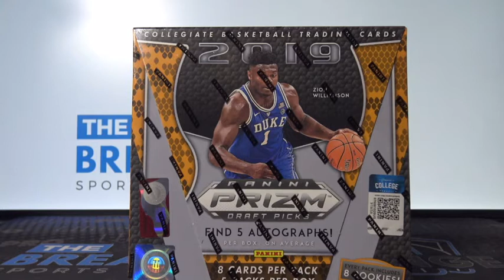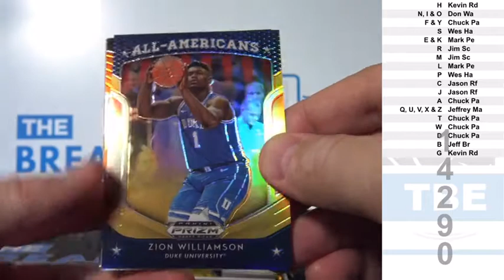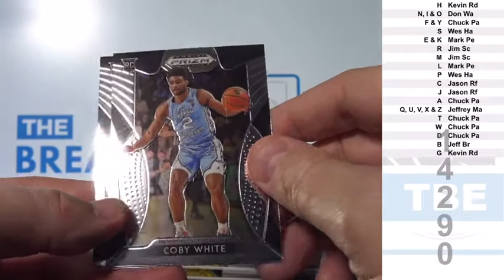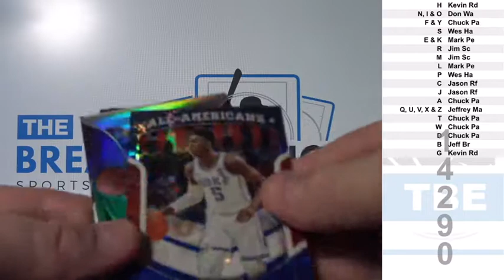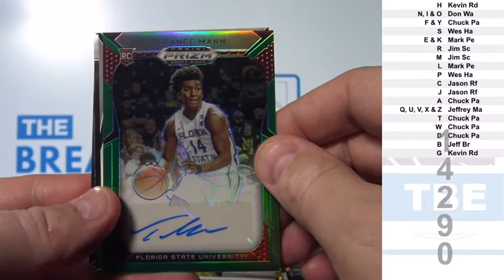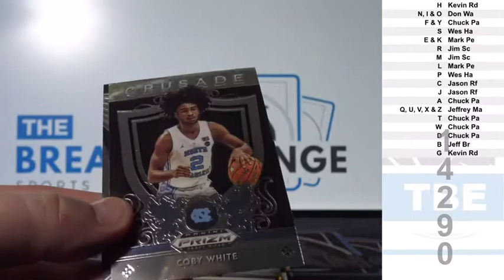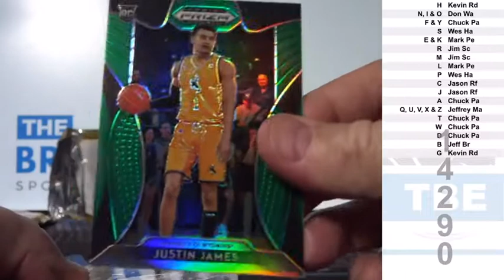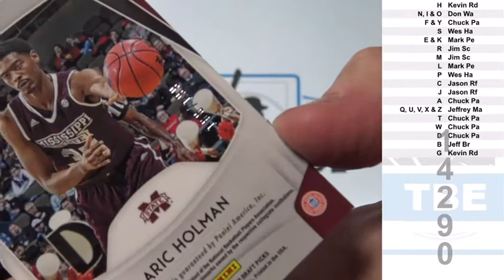1 Box of 2019 20 Panini Prizm Draft Picks Collegiate Basketball Break ID 14290